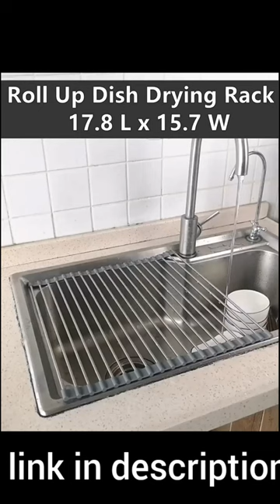Seropy Roll Up Dish Drying Rack#youtube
Seropy Roll Up Dish Drying Rack Over The Sink for Kitchen Sink 17.5x15.7 Inch Drying Rack Folding Dish Drainer Mat Rolling Dish Rack Sink Rack Stainless Steel Kitchen Dry

RACK】: We have 5 different sizes for your option: 17.5(L) x 15.7(W), 17.5(L) x 11.8(W) , 17(L) x 13.7(W) , 20.5(L) x 13.7(W),17(L) x 11.8(W). Suitable for most kitchen sinks and counter. This item is 17.5(L) x 15.7(W) inch fits sink not wider than 16.5". Please check your sink measurements and choose the right size before purchasing the roll up dish drying rack over sink! Great kitchen gadgets for a tidy kitchen and cozy home.

【STURDY DISH RACK】: Made of 304 Stainless Steel with durable construction, the collapsible cutting board over sink is sturdy, rust resistant, anti-slip, waterproof; support up to 33lbs, not easy to bend or twist by heavy cookware. A great addition to kitchen accessories and apartment necessities.